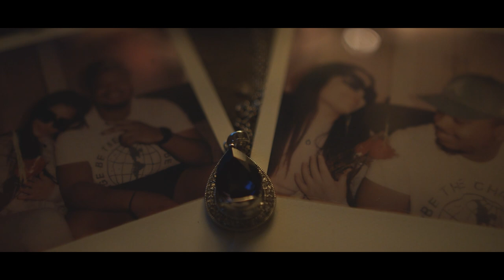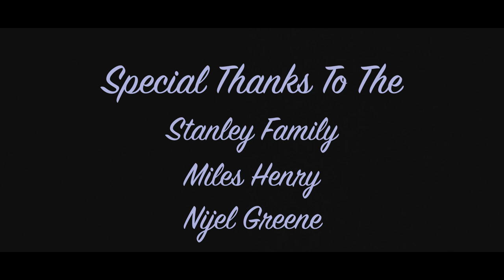SOUVENIR Chris Baker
Chris Baker